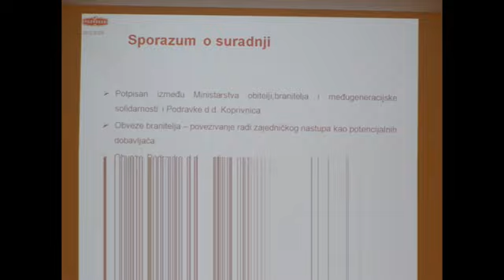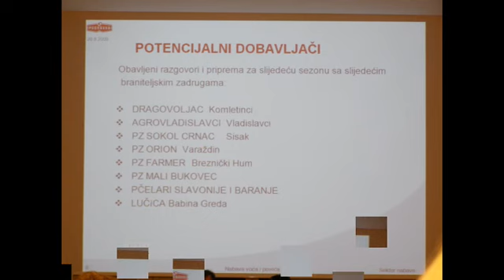5 Sajam braniteljskih zadruga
U Koprivnici održan je 5. sajam zadruga hrvatskih branitelja koji je otvorila Jadranka Kosor predsjednica Vlade RH na kojemu je nastupila braniteljska zadruga za proizvodnju i usluge "Tikvica" Županja. Pored vrhunskih suhomesnatih proizvoda mesnice "As" predstavljena je bogata ponuda zlatoveza na bocama sa domaćom rakijom i uokvirenim slikama sa zlatovezom kao i domaći izvorni pekmezi od dunje, jabuke sa šljivom i od kajsije. Ponuđen je i domaći liker od višnje i različiti kompoti.